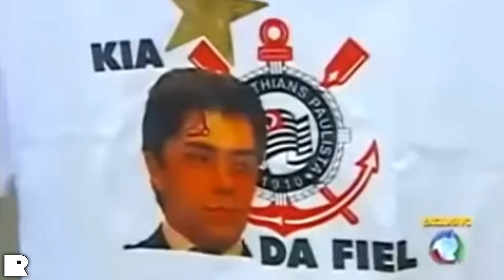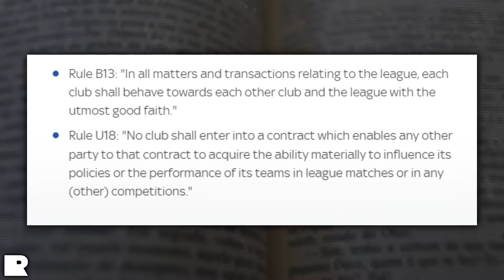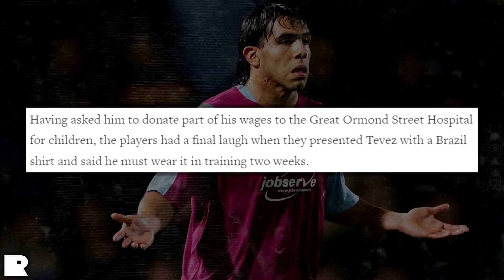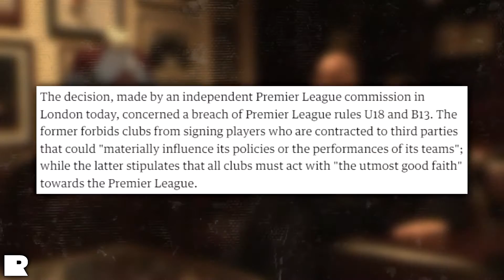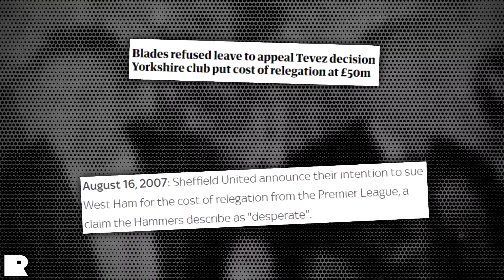How West Ham CHEATED the Premier League!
Cast your mind back to the August 2006: Italy have just won the World Cup, Barcelona edged out Arsenal for their second ever Champions' League title, and Gerrard had brushed aside West Ham single-handedly to clutch the FA Cup. At Corinthians, Carlos Tevez's star was rising, and attention from Europe's big-boys was coming thick and fast. Instead of the San Siro or the Bernabéu, El Apache chose to make a new home of "The Boleyn Ground", agreeing to sign for the Claret & Blues of East London. How? Why?... Here's the FULL story of Carlos Tevez ➡️ West Ham.

Chapters:
0:00 - Intro
0:10 - Who is Carlos Tevez?
0:58 - Trouble in Sao Paulo
1:48 - West Ham, MSI, and Kia Joorabchian
3:39 - An Imperfect Start
5:47 - Getting the Ball Rolling
6:20 - Investigation, Tribunal & Fines
7:10 - The Decisive Moment
8:04 - The Sheffield United Trial
8:40 - Man U and The Future
9:11 - Conclusion